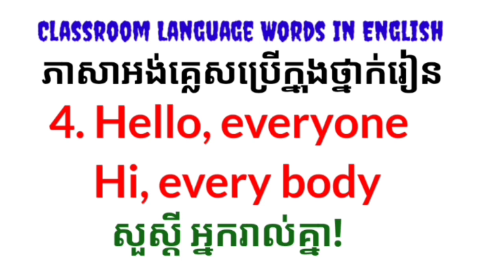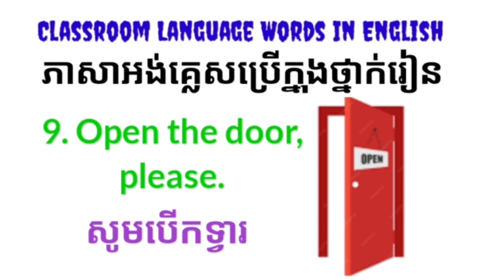First English Class: Classroom Language Words in English:ពាក្យពេចន៍ប្រើក្នុងថ្នាក់រៀនជាភាសាអង់គ្លេស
First English Class: Classroom Language Words in English:ពាក្យពេចន៍ប្រើក្នុងថ្នាក់រៀនជាភាសាអង់គ្លេស,Part 1